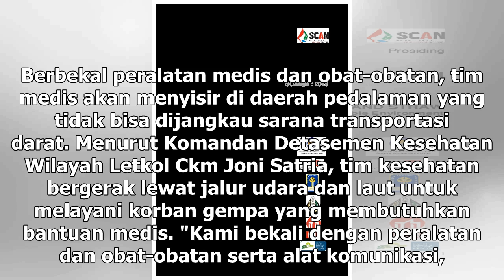Suara Media | Tim Penanggulangan Bencana Fokus Jangkau Pedalaman Halmahera Selatan